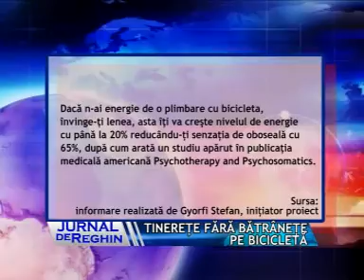TINERETE FARA BATRANETE PE BICICLETA